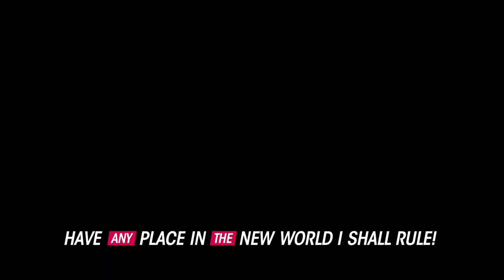TEKKEN 8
Get ready for the next chapter in the legendary fighting game franchise, TEKKEN 8.